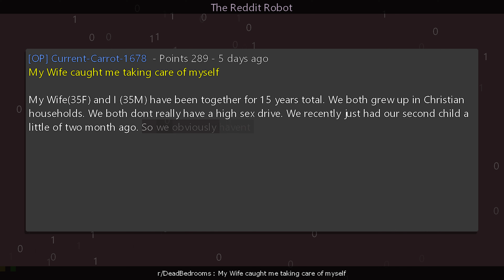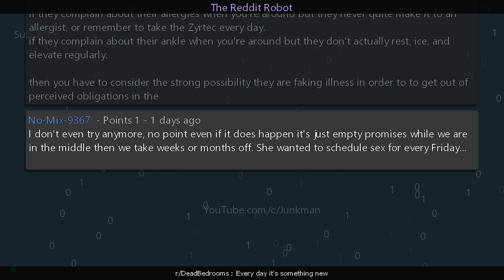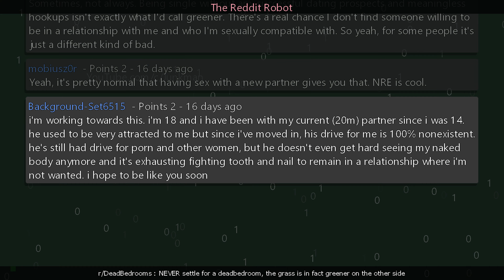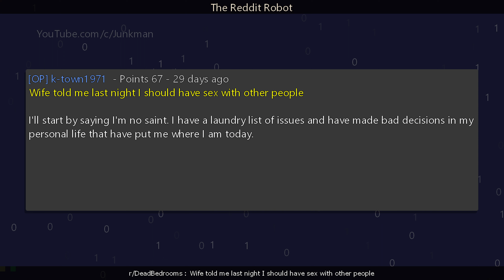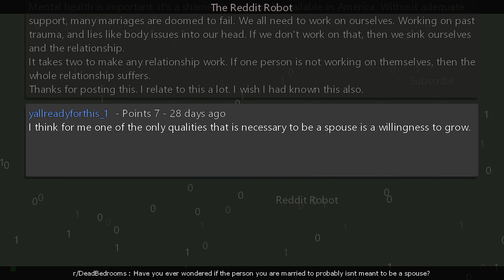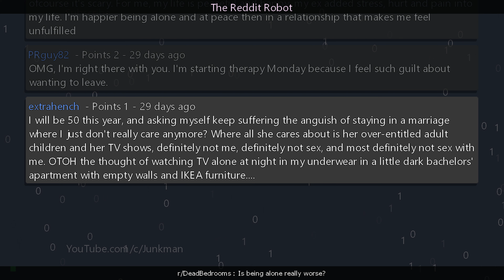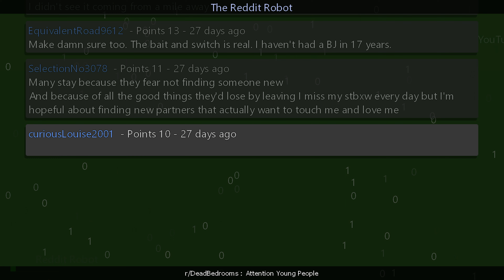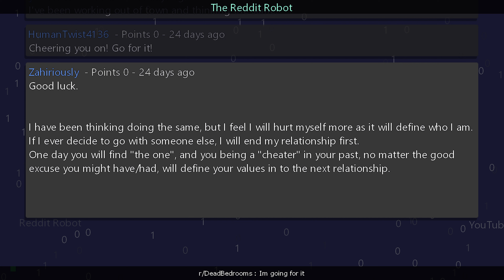r/DeadBedrooms - [18+] [MEGA] My Wife caught me taking care of myself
Information
Creation Date: 4/21/2024 9:54:43 PM
Subreddit: r/DeadBedrooms

Timestamps
00:00:00 My Wife caught me taking care of myself
00:06:08 Every day it's something new
00:10:51 Vacation observations
00:15:55 NEVER settle for a deadbedroom, the grass is in fact greener on the other side
00:20:03 Is it me?
00:27:35 Wife told me last night I should have sex with other people
00:33:34 Have you ever wondered if the person you are married to probably isnt meant to be a spouse?
00:40:33 Is being alone really worse?
00:47:02 Stepping out, finding what I needed, losing it and now the reckoning
00:52:04 Attention Young People
00:57:57 Im going for it
01:03:36 Outro